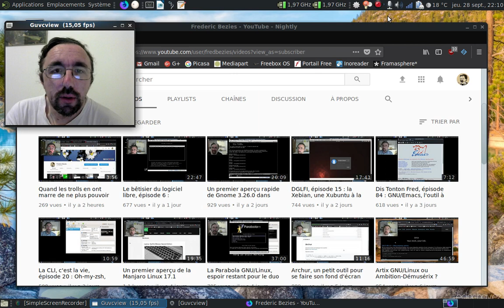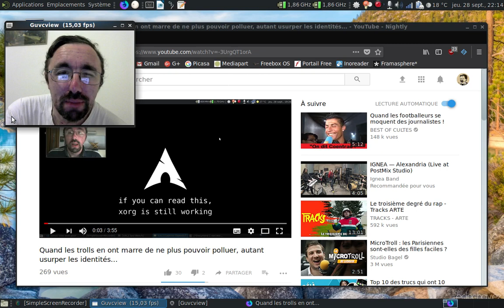Une mise au point suite à l'usurpation d'identité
Parfois discuter avec certaines personnes, cela aide.

Pour faire amende honorable, j'ai sucré une vidéo sur la linuxfédération qui avait semblé ne pas être apprécié.